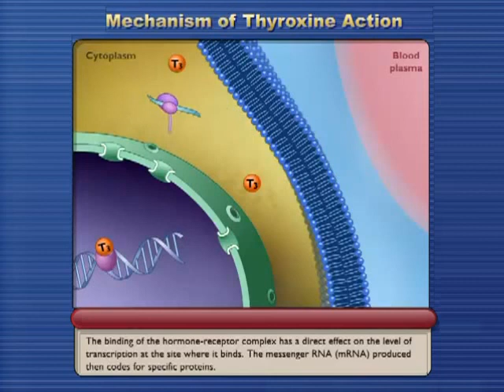mechanism of thyroid hormone action